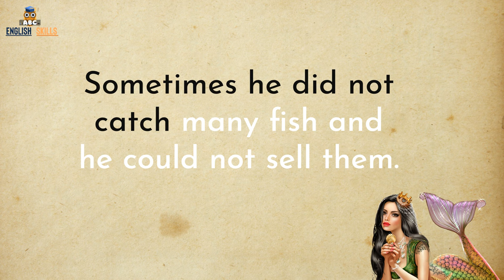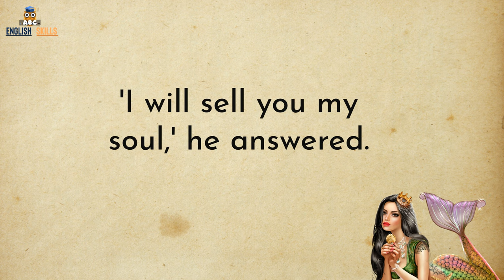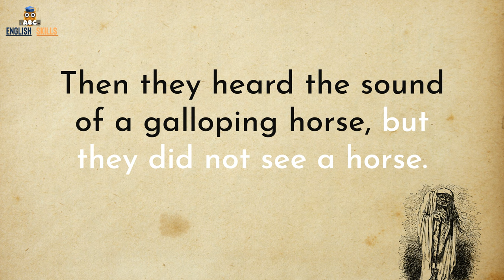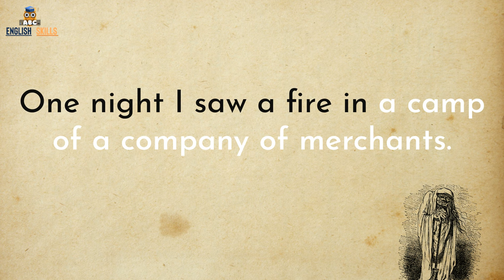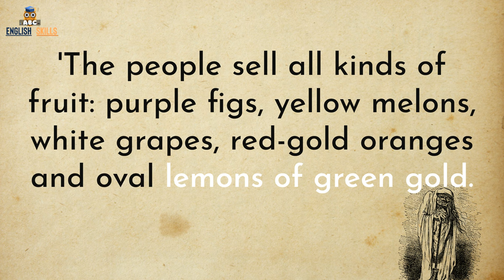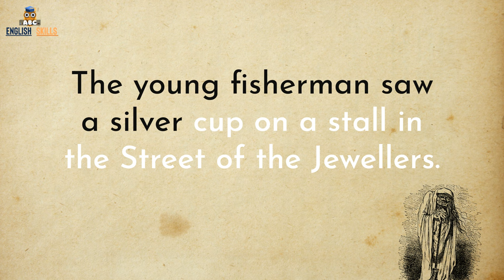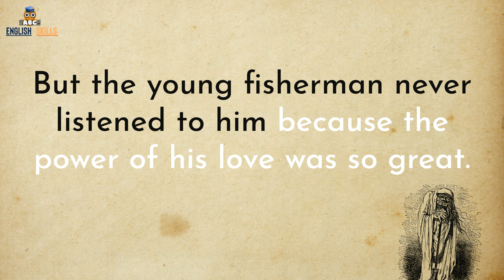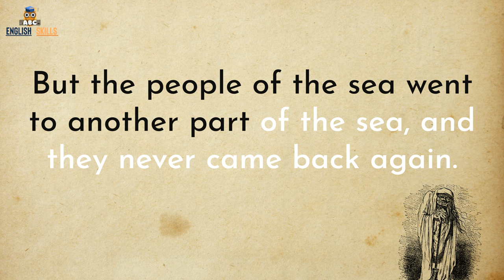Learn English Through Story ✅Graded Readers Level 3✅ The Fisherman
Learn English Through Story Level 3. Christmas In Prague
00:00 Chapter oneThe Mermaid
Every evening the fisherman went out fishing. He sometimes sold his fish at the market. Sometimes he did not catch many fish and he could not sell them.
One evening his net was very heavy. He laughed and said, 'Did I catch all the fish in the sea? Or did I catch some horrible monster? I will give it to the Queen. She will be happy.'
He pulled and pulled the heavy net. Finally, he pulled the net next to the boat.
But there were no fish in it and there was no monster. There was only a little mermaid. She was asleep.
Her hair was yellow like gold; her body was white like ivory; her tail like silver and pearl; and her ears like seashells.
She was very beautiful. The fisherman pulled the net closer to the boat. He embraced her. When he touched her, she screamed.
She could not escape so she began to cry and said, 'Please let me go. I am the only daughter of a King of the Sea. My father is very old and alone.'
But the fisherman answered her, 'I will let you go, but you must make me a promise. I will call you and you will come and sing to me. The fish love the songs of the people of the sea. You will sing and my nets will be full.'
'I promise. Please let me go,' cried the mermaid.